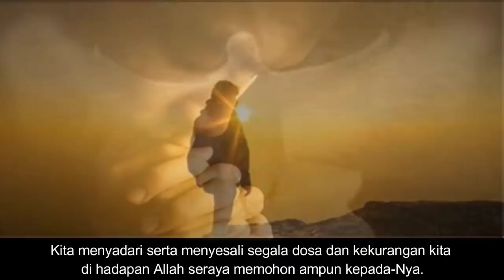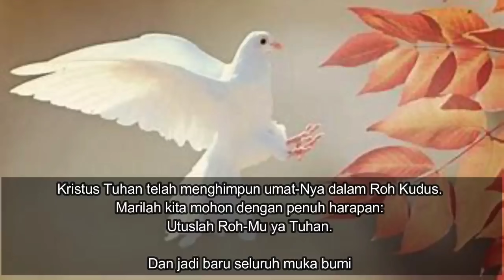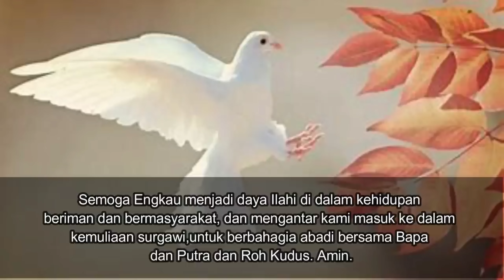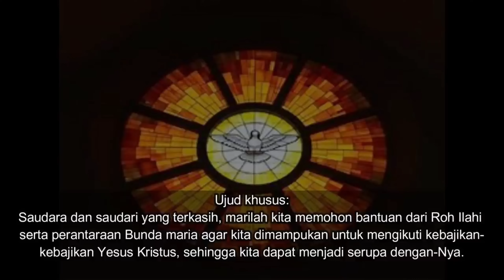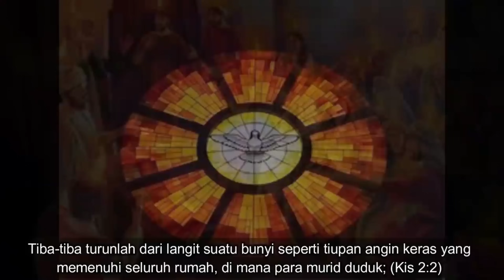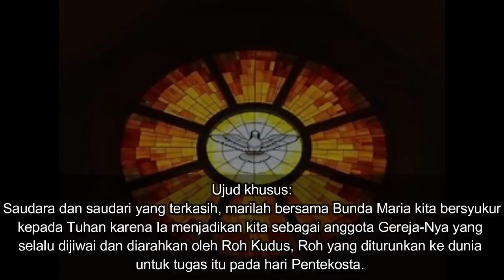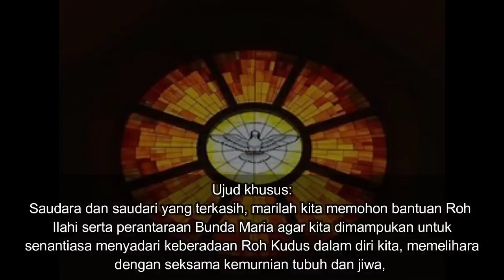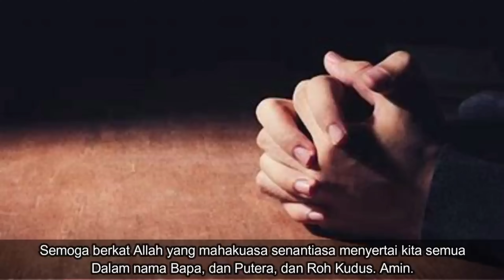NOVENA ROH KUDUS HARI KE-9 🛜 Bersama Andrias Purwanto FIC‼️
Terima kasih.
TUHAN MEMBERKATI